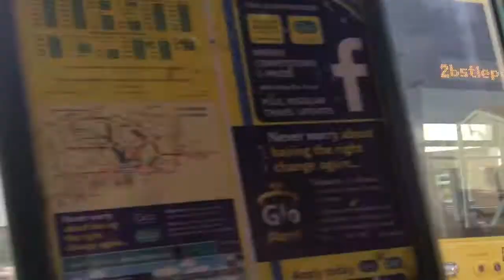Yellow buses 2b to Bournemouth passes Columbia road bus stop